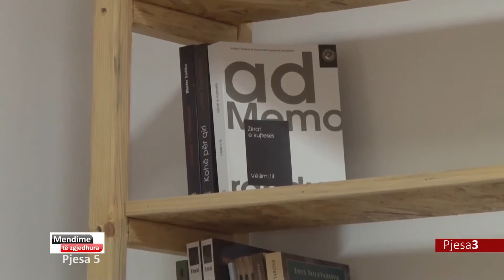Mendime Te zgjedhura - 5